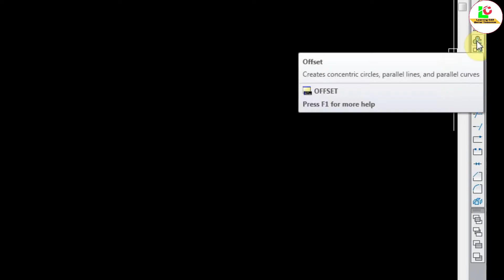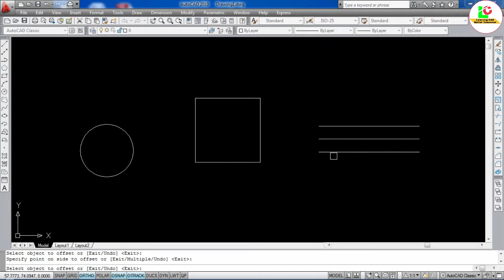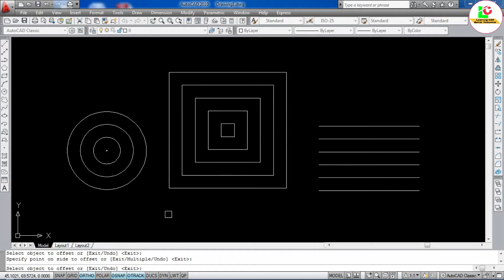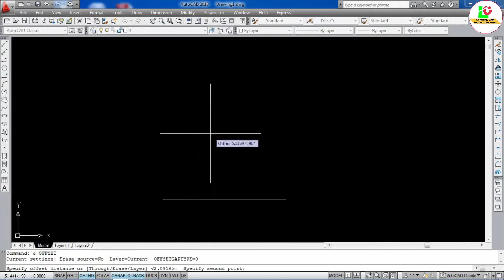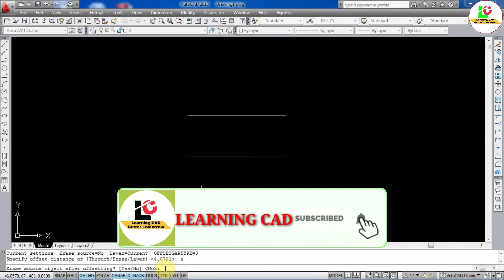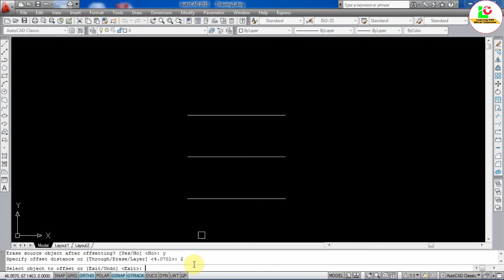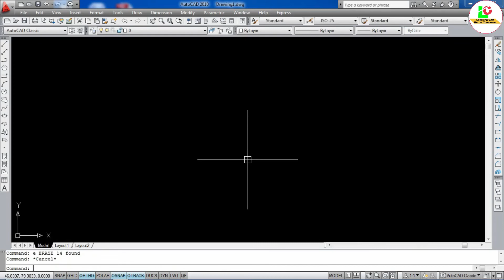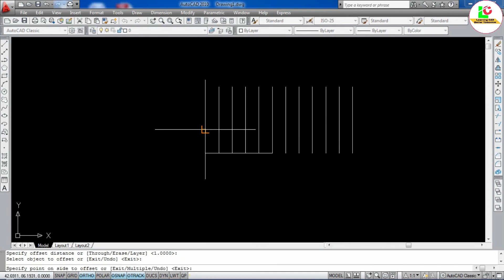Offset command in AutoCAD || Offset command tutorial || How to use offset in AutoCAD..?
welcome to learning CAD channel,

This is the Eleventh  video of the AutoCAD series, In this video i will tech you how to use offset command and multiple offsetting on details ,

And if you have any question related to this, then do not forget to write me in the comment box, I will upload regular videos of the series to learn CAD.

autocad tutorial in hindi 2010
autocad tutorial
autocad tutorial for civil engineers
how to learn autocad
autocad basic tutorial for beginners
autocad me background kaise change kare
autocad me cross crosshair kaise kare
how to learn autocad basic in hindi
autocad kya hai in hindi